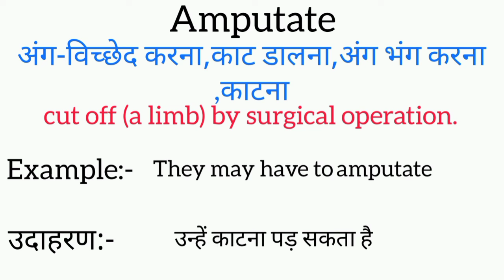Amputate meaning in hindi || amputate ka matlab kya hota hai || word meaning english to hindi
amputate meaning in hindi
amputate ka matlab kya hota hai
english to hindi
word meaning
what amputate
amputate का हिंदी अर्थ